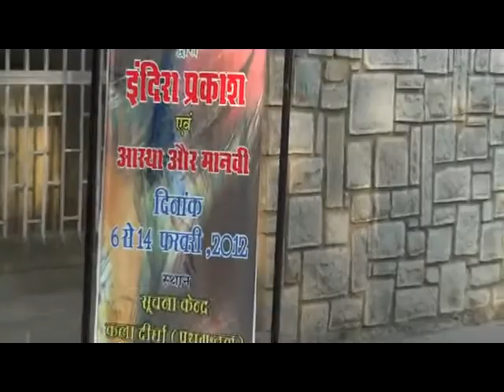Parashakti painting exhibition in Udaipur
Udaipur a painting on the theme of Women inaugurated  by MP Udaipur